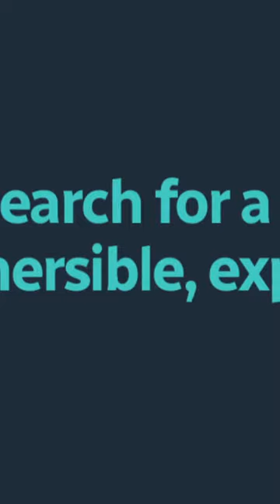Uncovering the Shocking Realities of DeepSea Submersible Search Missions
The video's personal connection and smooth flow make it engaging. However, it could benefit from a clearer hook sentence to draw in viewers and a stronger conclusion with a valuable takeaway message. The topic may appeal to some, but may not align with current trend topics.

And just how challenging a search is this going to be? Titan launched Sunday morning from a larger ship about 370 kilometers off the coast of Newfoundland. It is not for the faint-hearted to do something like this to get in that sub. The problem started about one hour and 45 minutes after the submersible began making its descent. Communication between it and the ship it launched from just cut off which is really bad because from that moment on command crews on the surface have no idea whether the crew below needs help, whether they're lost, whether other critical equipment has also failed, or whether the ship itself is even still intact. Well two reasons. Once that happened, the submersible could have abandoned the mission, rose to the surface hoping to be found. So I've been on numerous searches in shore in a rescue boat.

a fitness commercial,
la fitness review,
la fitness workout,
fitness blender warm up,
fitness blender cardio,
fitness blender upper body,
fitness blender arms,
fitness blender lower body,
fitness blender cool down,
fitness blender pilates,
fitness by vivi,
fitness bloggers,
fitness blender stretch,
b fitness gym,
bb fitness guide chest workout,
bb fitness guide bmr video,
bb fitness guide,
bb fitness guide height,
bb fitness guide weight gain,
bb fitness guide bmr,
bb fitness guide soya,
bb fitness guide creatine,
bb fitness guide diet plan,
fitness connection gym fight,
fitness challenge,
fitness channel,
fitness culture,
fitness coach,
fitness connection,
fitness couple,
fitness competition,
fitness challenge 30 days,
fitness club,
c fitness hunter wrestling,
c fitness rc,
c fitness la soie,
commando fitness club,
cross fitness workout,
cult fit dance fitness,
crunch fitness,
cardio party mashup fitness,
chennai fitness,
cricket fitness training,
fitness dance,
fitness dance with rahul,
fitness dance workout,
fitness deal news,
fitness documentary,
fitness dee,
fitness diet for men,
fitness diet,
fitness drills for soccer,
fitness drills for football,
d fitness studio,
d fitness family,
d fitness godda,
d fitness club,
d fitness videos,
d fitness vlogs,
d fitness gym,
d fitness 00,
d fitness gym noida,
d fitness praful,
fitness exercise,
fitness exercises for women at home,
fitness exercises for men,
fitness exercise for girls,
fitness expo,
fitness equipment,
fitness egypt,
fitness en casa,
fitness equipment help,
fitness equipment for the home,
e fitness studio nizampet,
e fitness studio boduppal,
e fitness centar,
e fitness studio,
e fitness bike,
e fitness & dance,
eva fitness,
emma fitness,
ege fitness,
exercise & fitness,
fitness family,
fitness faq,
fitness for kids,
fitness for beginners,
fitness food,
fitness for women,
fitness fails,
fitness for every 1 official,
fitness for newbies,
fitness freak,
family fitness,
family fitness new vlog,
family fitness song,
female fitness motivation,
family fitness shorts,
family fitness roast,
food fitness and fun,
fitnessfaqs,
for fitness exercise,
funny sunny fitness,
fitness girls,
fitness gym,
fitness gram pacers test song,
fitnessgram,
fitness girls motivation,
fitness gear pro half rack,
fitness guru,
fitness games,
fitness goals,
fitness gear pro olympic weight bench,
g fitness group,
g fitness artist,
g fitness club,
g fitness freshwater,
g fitness reviews,
g fitness spot,
guru mann fitness,
gaurav jha fitness,
gym fitness,
fitness hustle tv,
fitness hustle,
fitness hula hoop,
fitness home workout,
fitness home,
fitness hybrid bike,
fitness heroes,
fitness hoop,
fitness hacks,
fitness hoop workout,
h fitness studio,
home fitness challenge,
health and fitness,
hed fitness,
holly b fitness,
hiit fitness blender,
how to be a fitness influencer,
home fitness workout,
how to workout at planet fitness,
how to fitness body,
fitness influencer,
fitness influencers vs us marines,
fitness influencer erupts on nj school board,
fitness inspiration,
fitness instructor,
fitness island,
fitness influencer exposed,
fitness if i broke na my business,
fitness iphone app,
fitness industry exposed,
i fitness if i broke na my business,
i fitness watch,
i fitness song,
i fitness gym,
i fitness if i broke na my business lyrics,
i fitness club,
i fitness so hard,
i fitness gym gulbarga,
i fitness yoga,
i fitness berchem,
fitness journey before and after,
fitness junction,
fitness journal,
fitness journey women,
fitness journey black women,
fitness journey weight loss,
fitness journey men,
fitness journey vlog,